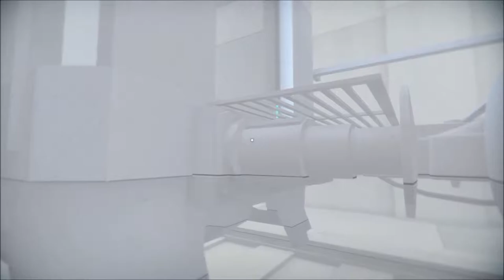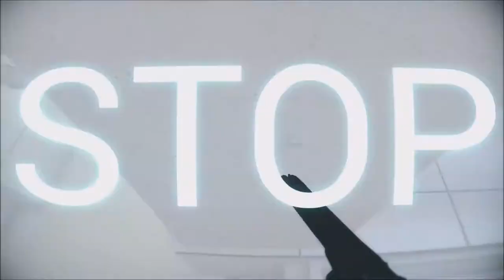SUPERHOT [3] [PC.1080.60]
Part 3 | Commentary | Let's Play | Review | Walkthrough

Hello and Welcome to a new game series!!  This game is, in a word, CRAZY! This video covers the third ~45 minutes of gameplay.

Join me and let's discover the SUPERHOT universe together.

SUPERHOT is the first person shooter where time moves only when you move. With its mesmerising gameplay and unique, stylized graphics SUPERHOT aims to finally add something new and disruptive to the FPS genre. See the bullets crawling towards you as you carefully plan your steps and aim your gun. Enjoy the mayhem that is unleashed as you put that plan into motion. Dodge bullets. Take out your enemies. One step at a time.

Get the game here (I did!)

_o/